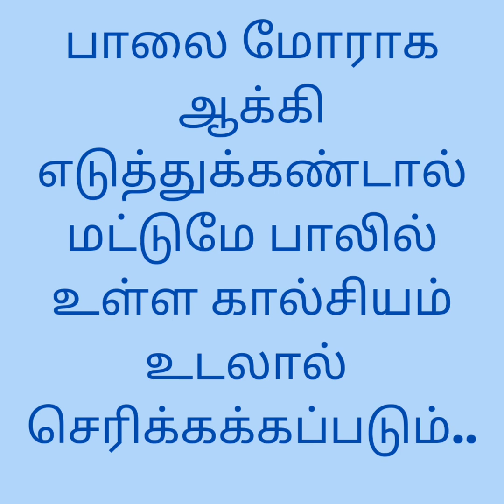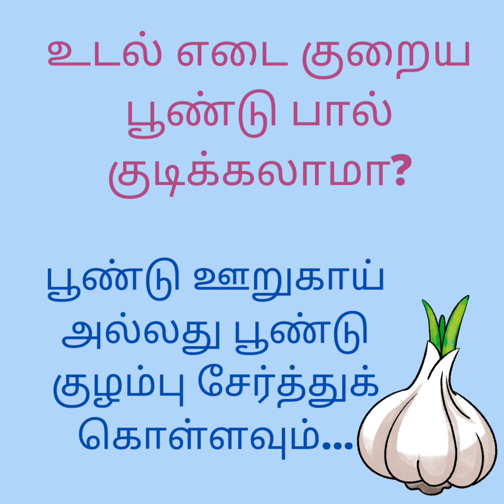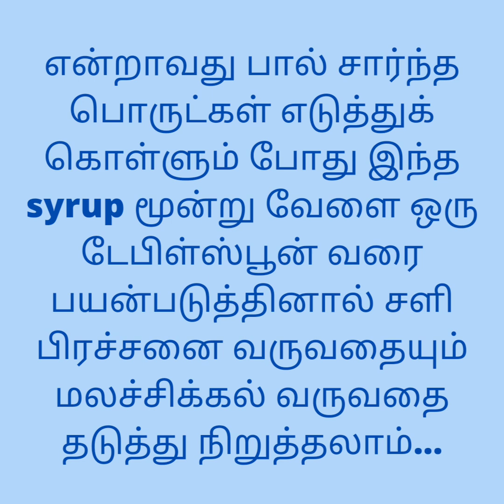பால் குடிப்பது உடலுக்கு நல்லதா கெட்டதா?|Milk is rich in calcium increases bone density?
Calcium: What You Should Know
By Stephanie Watson
Medically Reviewed by Kathleen M. Zelman, MPH, RD, LD on June 15, 2020
You've heard that calcium protects your bones and that your glass of milk is loaded with it, but what do you really know about this essential nutrient? Most people may not realize that calcium is the most abundant mineral in the body. Or that calcium does far more than just strengthen your bones and teeth.

Calcium: Good for Bones & Teeth
Calcium is probably best known for strengthening bones and teeth. In fact, most of the calcium in our bodies is stored in the bones and teeth. As bones undergo their regular process of breakdown and remodeling, calcium helps build new bone, especially during growth and development.

Getting enough calcium is important for keeping your bones strong throughout your lifetime, but especially during childhood, while the bones are still growing. It's also essential during the senior years, when bones start to break down faster than they can rebuild. Older bones become more brittle and easily fractured -- a condition called osteoporosis.
Calcium also plays an important role in several other body functions, including:

Nerve signal transmission
Hormone release
Muscle contraction
Blood vessel function
Blood clotting
There's also some early evidence that calcium might lower blood pressure and help protect against colorectal and prostate cancers. However, these benefits have yet to be confirmed in studies
Milk and other dairy products are the top sources of artery-clogging saturated fat in the American diet. Milk products also contain cholesterol. Diets high in fat, saturated fat, and cholesterol increase the risk of heart disease, which remains America's top killer. Cheese is especially dangerous.

Cow’s milk is a daily staple for many people and has been for millennia. While it’s still a popular food, recent studies suggest milk may have harmful effects on the body. Other research, however, points out the health benefits of dairy.

So, what’s the truth? Read on to learn about the pros and cons of milk, as well as some alternatives you may want to consider if you can’t tolerate milk or choose not to drink it.
NUTRITION
Healthy Eating
Meal Prep
Vitamins & Supplements
Lifestyle Diets
Weight Management
Conditions
Products

Pros and Cons of Drinking Cow’s Milk
Medically reviewed by Shilpa Amin, M.D., CAQ, FAAFP — Written by Noreen Iftikhar, MD on May 11, 2020
Composition
Benefits
Side effects
Milk alternatives
Takeaway

Nutrients in milk
Milk is considered a whole food. It provides 18 out of 22Trusted Source essential nutrients.

Nutrient Amount per 1 cup (244 grams) of whole milkTrusted Source Percentage of recommended daily amount (RDA)
Calcium 276 mg 28%
Folate 12 mcg 3%
Magnesium 24 mg 7%
Phosphorus 205 mg 24%
Potassium 322 mg 10%
Vitamin A 112 mcg 12.5%
Vitamin B-12 1.10 mcg 18%
Zinc 0.90 mg 11%
Protein 7–8 grams (casein and whey) 16%
Milk also provides:

iron
selenium
vitamin B-6
vitamin E
vitamin K
niacin
thiamin
riboflavin
Fat content varies. Whole milk contains more fatTrusted Source than other types:

saturated fats: 4.5 grams
unsaturated fats: 1.9 grams
cholesterol: 24 milligrams (mg)
Benefits of milk
Appetite control
Drinking milk hasn’t been linked to weight gain or obesity, and it may help curb appetite. A 2013 study of 49 peopleTrusted Source showed that dairy helped people feel fuller and reduced how much fat they ate overall.

Some studiesTrusted Source have shown that full fat dairy intake is associated with lower body weight. And some have shownTrusted Source that dairy intake, in general, may prevent weight gain.

Bone development
Milk may help improve weight and bone density in children, according to a 2016 study. It also reduces the risk of childhood fractures.

ResearchTrusted Source shows that pregnant women who ate a healthy diet that included plenty of dairy- and calcium-rich foods had children with better bone growth and mass, compared with women who followed less healthy diets.

Milk also provides proteins that are necessary to build and maintain healthy bones, teeth, and muscle. A cup of milk provides around 7 to 8 gramsTrusted Source of casein and whey proteins.

Bone and dental health
A cup of milk contains almost 30 percent of the daily requirement of calcium for adults. Milk also contains potassium and magnesium. These minerals are important for healthy bones and teeth.